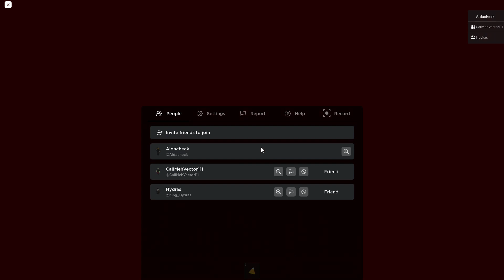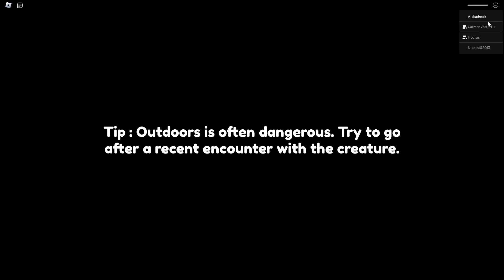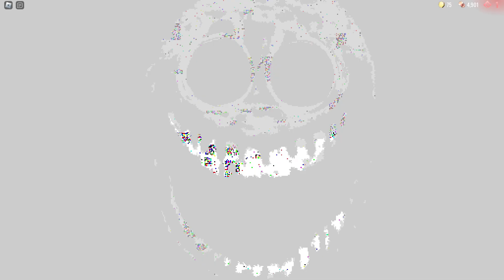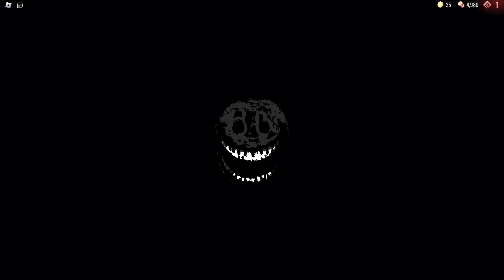3 Roblox horror games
Friends in the video:
Games in video:
Residence Massacre
Doors
Barnstars